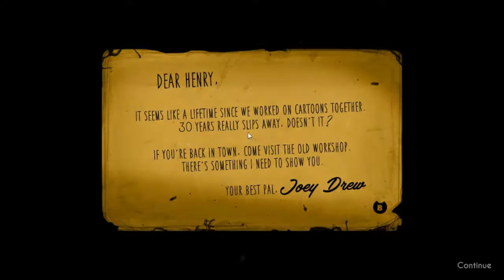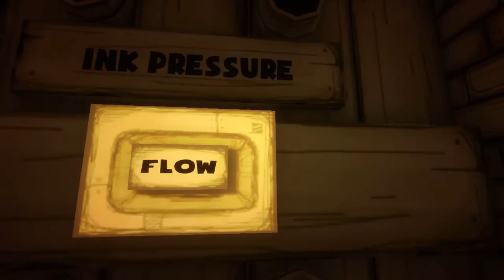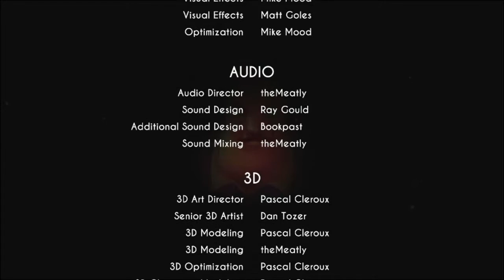I Play Bendy and the Ink Machine (HAPPY HALOWEEN)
Yo guys in this video i do something different. Since its Halloween i play a "horror" game  so hope you guys enjoy and Happy Halloween.

Outro music Coffins MonsterCat (No CopyRight)